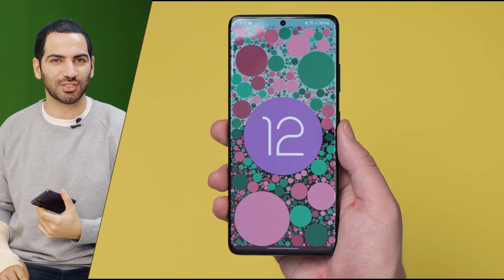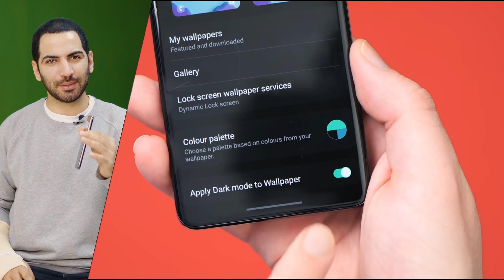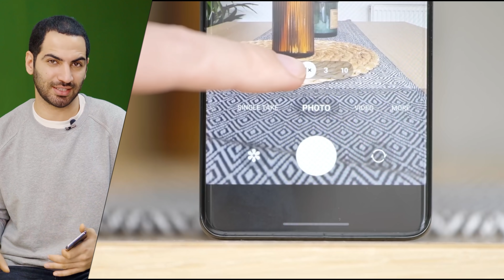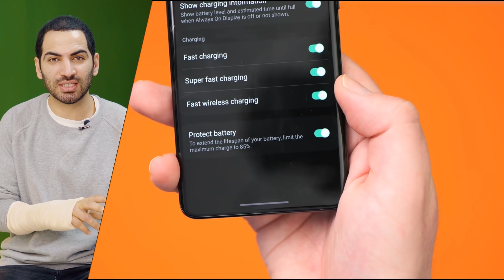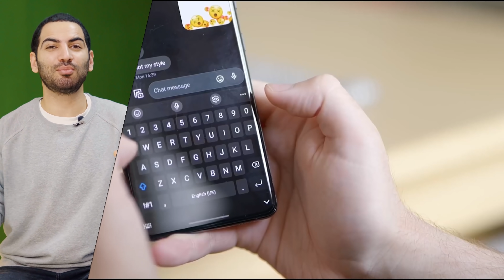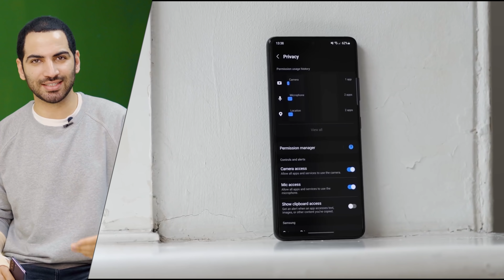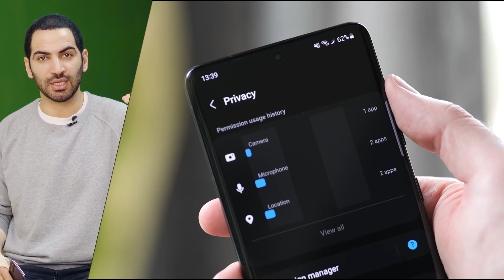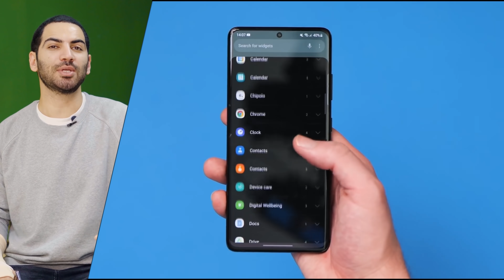وان یو آی ۴.۰ اندروید ۱۲ برای گوش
اندروید ۱۲ برای گوشیهای سامسونگ
 آخرین رابط کابری سامسونگ
با نام وان یو آی ۴.۰ برای گوشی های سری اس ۲۱ عرضه شد
تو کامنتا بنوسید مدل گوشیتون چیه؟
آخر ویدیو  شرح دادم که کی برای گوشیتون اندوید ۱۲ میاید
لینک زیر شما رو سابسکرایب میکنه
 صفحه ایسنتاگرامم : shorturl.at/nHN18
صفحه توییترم : shorturl.at/qAPZ1
صفحه شخصیم تو اینستاگرام : shorturl.at/movB0